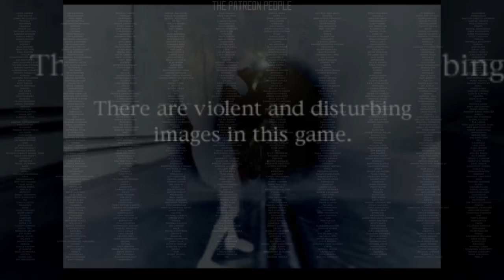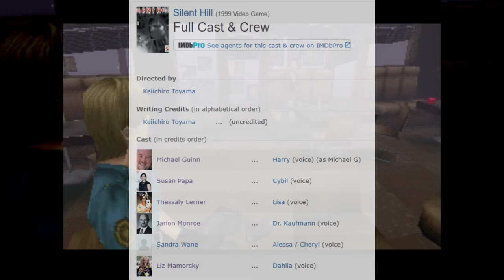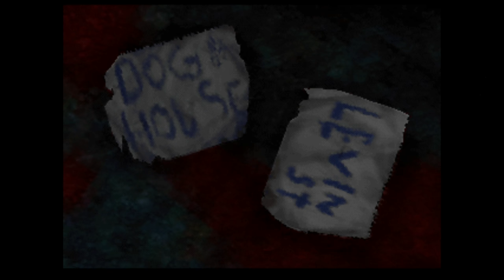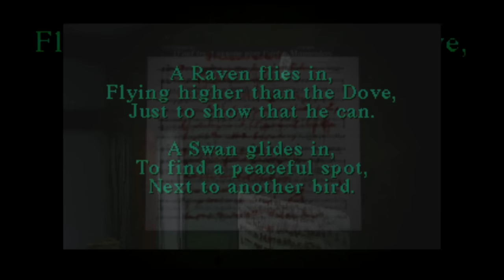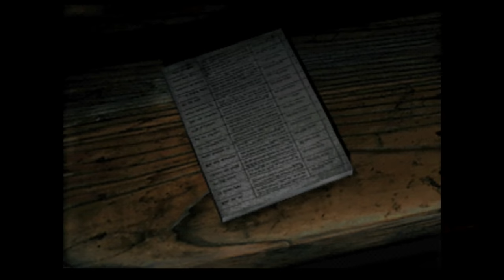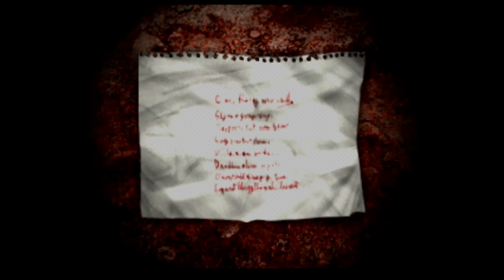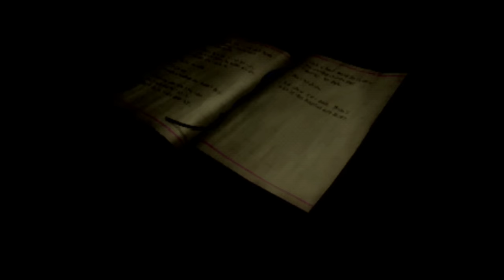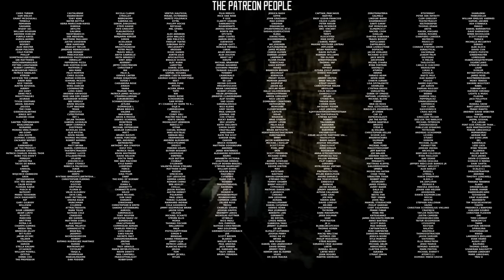Was it Good? - Silent Hill 1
Everyone knows Silent Hill 2 is good but, how did it all start?

Join me as we go back to the very first Silent Hill and help Harry Mason find his daughter.

We journey through the thick fog, the scary school and the creepy hospital and fight off rabid dogs, zombie kids and posessed nurses as we uncover the truth about Dhalia, Alessa and the birthing of a dark god.

Silent Hill 1 is a horror survival game for the PlayStation 1 released in 1999.